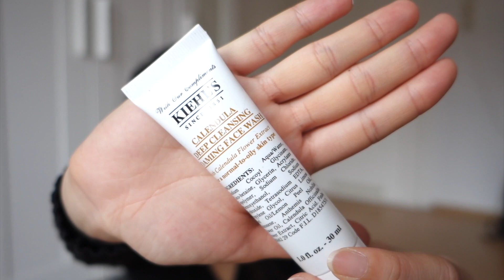PACK WITH ME👜 旅行化妝包 + 省錢小撇步｜Jasmine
阿後半段音樂又消失了啦🎵🤦🏻‍♀️
旅行時的行李收納是門小學問阿～
跟我一起省錢省空間吧! ♥️😚

The background music somehow disappeared at the second half of the video again 🎵🤦🏻‍♀️
How to organize your travel luggage can be really something
Let's see how I save up some money and spaces for my luggage!

- Kiehls Calendula Deep Cleaning Foaming Face Wash
- VecsGardenia 嘉丹尼爾 舒敏角鯊潤澤精萃
- Catrice HD liquid coverage foundation
- Maybelline 3D eyebrow nose palette
- KATE slim create powder for COVER
- Etude House Play Color Eyes Juice Bar
- Kiss me Heroine Make Smooth Liquid Eyeliner Super Keep
- Kiss me Heroine Make Long & Curl Mascara Advanced Film 01

top: H&M (2016)